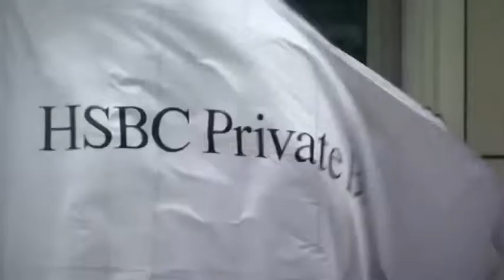Bernie Madoff - $65 billion Swindle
Reversion Editor

1 x 60′, Flashback Television for More4

In June 2009, disgraced financier Bernard L Madoff was sentenced to 150 years in prison after pleading guilty to defrauding thousands of investors out of billions of dollars in a giant Ponzi scheme (existing shareholders are paid not from profits but from new investors' money).

This documentary, presented by top American journalist Martin Smith, follows Madoff's career, from his first job at his father-in-law's firm to his incarceration. Among those featured are Harvey L Pitt, former Securities and Exchange Commission chairman, hedge fund executive Sandra Manzke, one of Madoff's early admirers, and larger-than-life accountant Michael Bienes, who steered clients to Madoff in the 1960s.